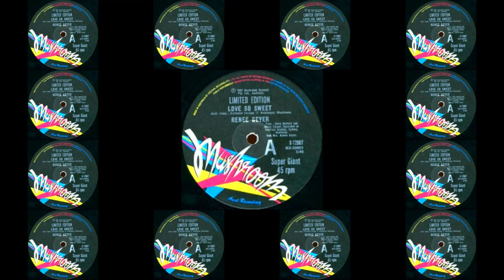RENEE GEYER Love So Sweet 7 Inch Version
An itinerant single in the middle of 1982 that kept diehard fans of the inimitable Renee Geyer happy until the next album came along! Renee had begun her career nearly a decade before, and had released several hit albums and hit singles, although her greatest year was 1981 with the Gold selling 'Say I Love You' which made #1 across the ditch in New Zealand, as well as Top 5 in her homeland of Australia. 'So Lucky' was the long player that was issued late in 1981 to capitalise, and it was a wonderful opus, recorded at the Shangri-La studios in Malibu with members of Bonnie Raitt's backing musicians: The Bump Band and produced by Rob Frabroni who had also helmed projects by The Beach Boys, The Rolling Stones and Eric Clapton among others. Renee's album was co-produced by Ricky Fataar who has had a long association with Australian music and who also was associated with The Beach Boys and worked on Bonnie Raitt's 1982 set 'Green Light' which was also recorded at Shangri-La in the same year as Renee's 'So Lucky'

Three singles emerged from Renee's 1981 long player: the aforementioned 'Say I Love You' (an Eddy Grant cover) as well as two other covers Lee Michaels' 'Do You Know What I Mean' and Ronnie Wood's 'I Can Feel The Fire'. The last of those missed the Top 40, only reaching #60 back in May of 1982, so Mushroom set about recording a new song for Renee and 'Love So Sweet' emerged. Penned by New Zealand musician Tony Backhouse, and Produced by Ricky Fataar and Mark Moffatt (one of the most prolific and successful Australia has seen), but sadly the single was not a success; only reaching #87 after its July release.  I have previously posted the very rare 12 inch mix, in 2016, and other than one other person also doing so years later, there is no full length version of this 1982 recording on youtube. I loved it immediately, and it has remained a gem among my vast collection of Renee Geyer songs.

After 'Love So Sweet', Renee released her second live album sensibly titled ''Renee Live' in early 1983 which yielded a minor hit with 'Goin' Back' (a duet with Glen Shorrock) and65 (AUS) and also her second Greatest Hits' album called 'Faves' later that year, which thankfully included this post's track as well as two other non album singles: 1980's 'Hot Minutes' (Renee's brief foray into new wave rock) and 'Trouble In Paradise', a 1983 single which also failed to crack the Top 40 (#81). It wasn't for lack of exposure - 'Countdown' promoted Renee often and she was a regular co-host, but her switching genres seemed to get lost in the mix, which actually was a very fertile period for Australian music; but synth pop was the genre de jour and Renee generally veered in and out of R&B/ Jazz and Blues more than she did the conventional pop route. That said, 'Love So Sweet' is perfect 'Middle Of The Road' fare, with its vibey production and Renee's soulful funk edge she brings to the vocal.

Mushroom Records ended their relationship with Renee Geyer and in 1985 Renee signed with WEA, producing the one album 'Sing To Me' which did produce a moderate hit for her at home in 'All My Love' but it was at that point that the singer packed her bags and relocated to America for the next 9 years working with the greats: Neil Diamond, Sting, Joe Cocker, Chaka Khan and others. That's where I will leave Renee Geyer for now (she came home in the mid 90's to settle in Melbourne), but there are loads of clips of her music on my channel and I will link the extended version of 'Love So Sweet' in the comments.